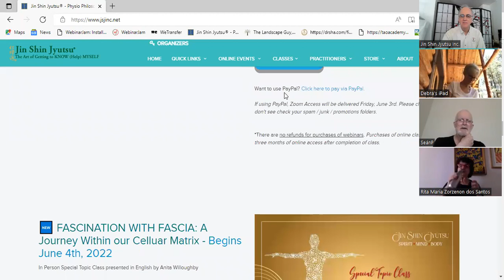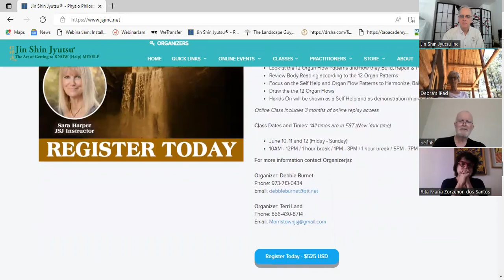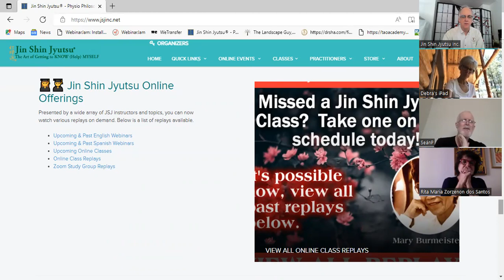Harmonize 2Energize: Harmonizing SEL #24 with Terry Matthews - live on Friday, May 27th, 2022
Nourish your mind, body and soul in under 40 minutes with our newest online complimentary offering – Harmonize to Energize (H2E).

Held every Friday with the Scottsdale Jin Shin Jyutsu office practitioners – you will learn energy balancing practices from the Art of Jin Shin Jyutsu® (JSJ). Encourage your friends and loved ones to join us too. Let’s build healthy communities together - one flow at a time.

What: Self help techniques that you can do anywhere, anytime to harmonize and energize.
Who: Any skill level from beginners to experienced.
When: Every  Friday (except holidays) at 2PM ET (New York time)

JIN SHIN JYUTSU® literally translated is:

JYUTSU - Art
SHIN - Creator